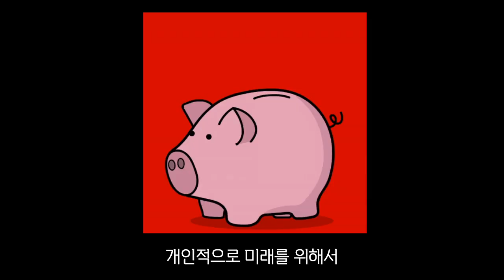개발자 하려고 퇴사 후 우울증왔습니다. (퇴사 생각있으신분 필수 시청)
비전공자 출신으로 신입개발자인 서사원입니다.
퇴사후 개발자를 준비하면서 겪은 경험과 했던 생각들에 대해
이 영상에 담아보았습니다.

여러분들은 퇴사후 어떨 때 가장 힘들었나요??

물론 저의 생각과 의견이 무조건 많지 않을수도있음을 참고바랍니다.
(반박시 여러분의 의견이 무조건 맞습니다)